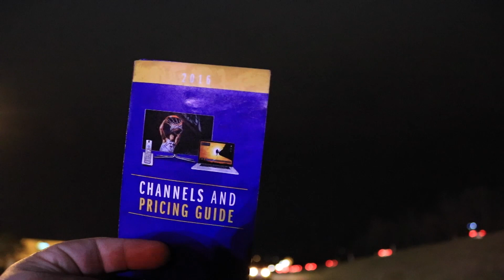Disney Trivia+Matthew on the News! | 2.21.16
MAIL:
5016 Spedale Court